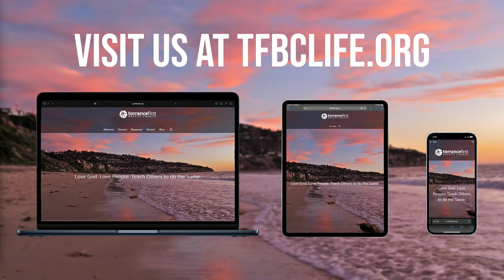10/29/23 10:30 AM. One Lord, One Church: Submission in the Family. Eph. 5:21-6:4 - Pastor Jared